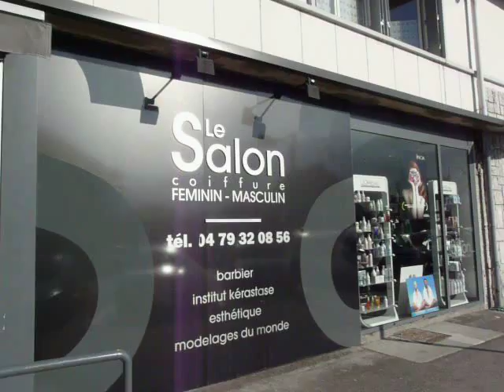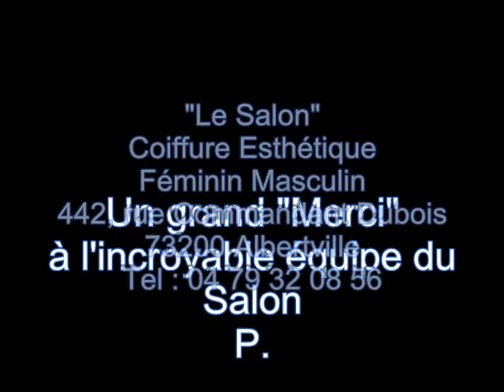Le Salon Albertville : Relooking for FOUR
Le Salon 442 Rue Commandant Dubois Albertville, offrait des séances de relooking à des couples.. a relooking was offered to  two couples in a beauty salon in Albertville France.